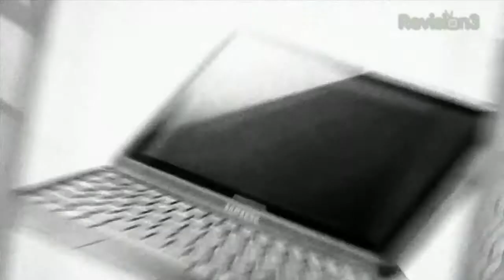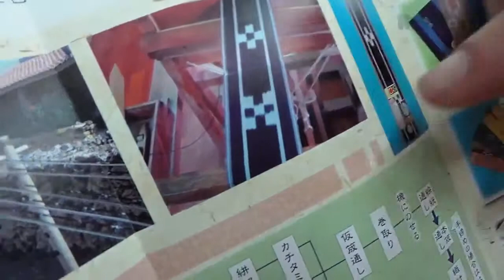Geek Beat Archives Explore Taketomi Island in Okinawa, Japan